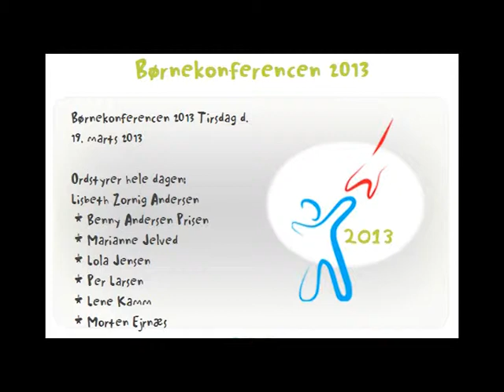Anna Dorthe Hestbæk forskningschef SFI på Børnekonferencen 2013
Udsatte børn og unge i dagens Danmark -- hverdagsliv og social indsats

ANNE-DORTHE HESTBÆK - FORSKNINGSCHEF, BØRN OG FAMILIEAFDELINGEN, SFI

I sit oplæg tager Anne Dorthe Hestbæk udgangspunkt i nogle nye tal fra SFI, der sætter uligheden relief. Anne Dorthe Hestbæk kommer dermed med helt ny viden om børn og unge og udsathed - også om alle dem, der ikke nødvendigvis får en indsats.

OM ANNE-DORTHE HESTBÆK

Anne-Dorthe Hestbæk, der i dag er afdelingsleder for forskningsgruppen Børn og Familie ved SFI, Det Nationale Forskningscenter for Velfærd, har igennem tre årtier forsket i børne- og ungeområdet, og hun har skrevet en lang række bøger og artikler om området.

Anne-Dorthe Hestbæk er medlem af DPUs netværk om socialpædagogisk forskning, forskningsnetværket for socialt arbejde ved AKF og tidligere har hun endvidere været en del af redaktionen på VERA - tidsskrift for pædagoger og censor på Danmarks Pædagogiske Universitet.

Anne-Dorthe Hestbæk er en rutineret foredragsholder, og holder adskillige foredrag årligt baseret på forskningsresultater fra sine undersøgelser på Socialforskningsinstituttet. Ligeledes medvirker Anne-Dorthe jævnligt i mediernes omtale af SFI's publikationer, ikke mindst i dagblade, radio og tv samt formidler skriftligt eks. til relevante faggruppers medier.